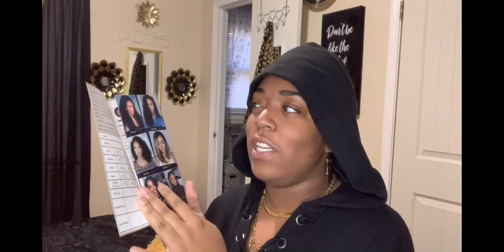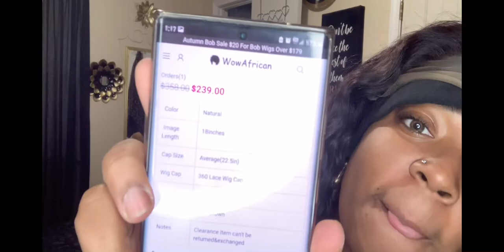WOWAFRICAN WIG REVIEW! BEST HAIR COMPANY YET!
Welcome to China Town !!!

Hey y’all , ya girl is back wiff annoda wig review eh!

Wig Specs
MS261
100% Brazilian Hair
Length: 18 inches
Wig Cap: 360 Lace Wig Cap
Density: 150%
Hairline: Pre-plucked
Style: Loose Wave
Color: Natural
Cap Size Average (22.5)
Bleached knots: No

Listing Price: $358